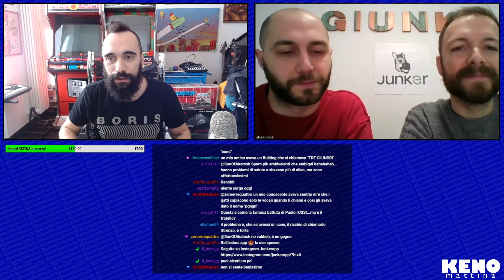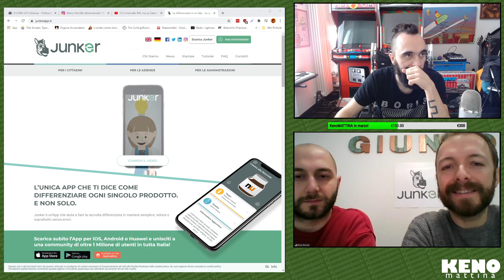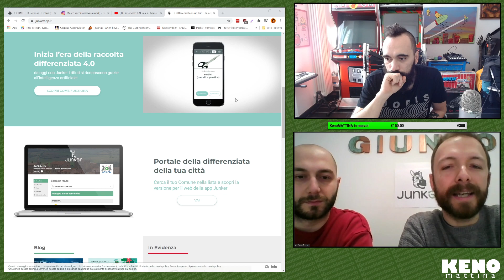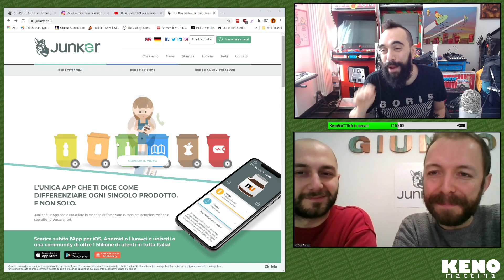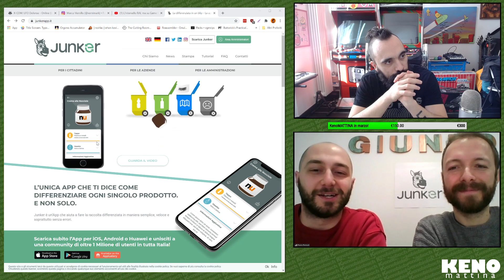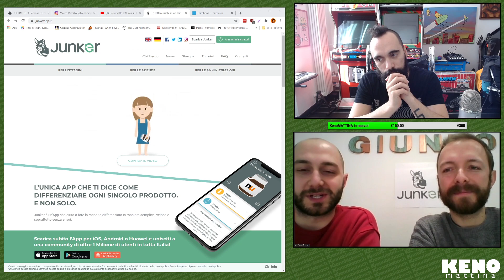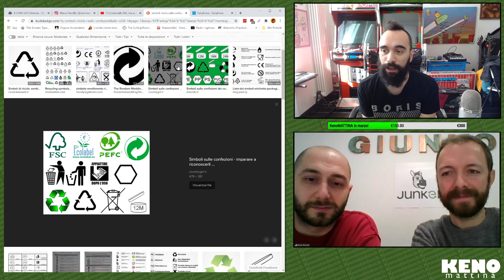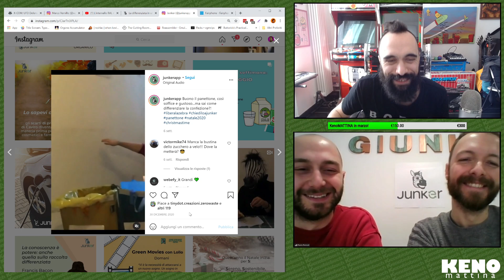KenoMATTINA - Junker: intelligenze artificiali e raccolta differenziata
KenoMATTINA n°72 del 11/2/2021